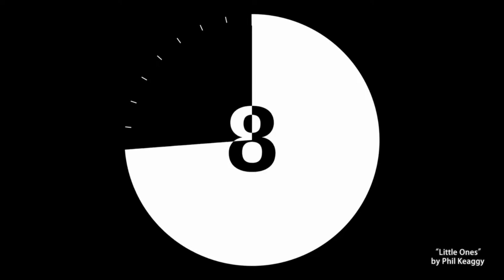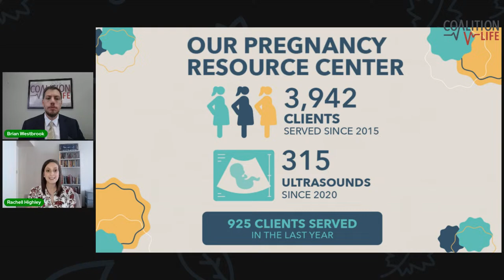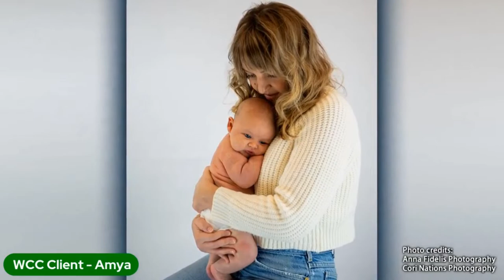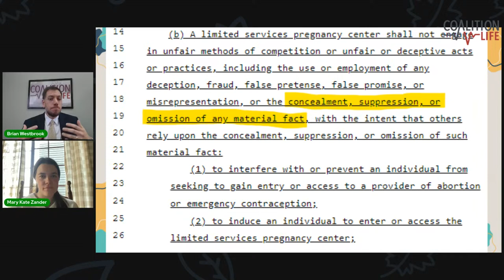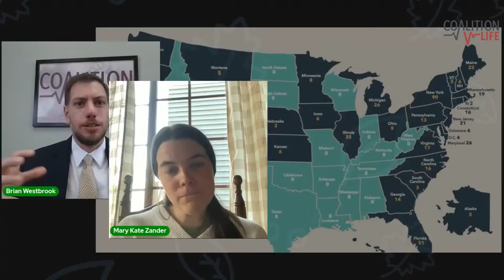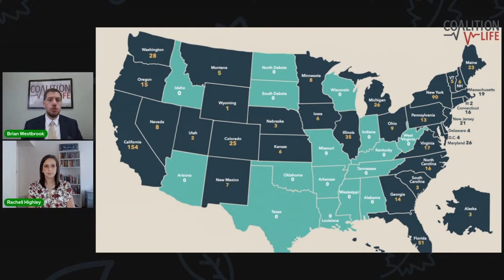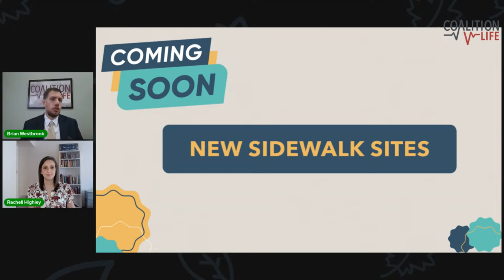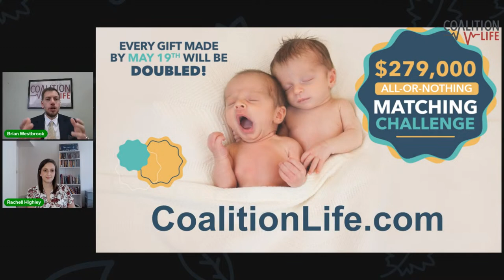Coalition Life Webcast - Spring 2023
Don't just be informed -- be inspired with behind-the-scenes stories of lives saved, the latest pro-life news, incredible personal testimonies, and three big announcements. On the webcast you will hear true stories of lives saved outside local abortion facilities and get to see some of the babies alive today because of your support. You'll also learn how a year after the Dobbs decision the abortion is still growing and so too must the mission of Coalition Life. Coalition Life is poised to make a larger impact than ever before, and we stand on the threshold of a new era.